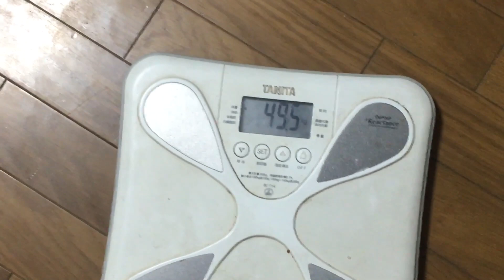実家暮らし大学生のリアルなナイトルーティン【大学生の日常】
こんにちは！　なおきです！
大学生の日常や、ルーティン動画、大学の課題などを投稿していきたいと思います！

何かあれば連絡ください